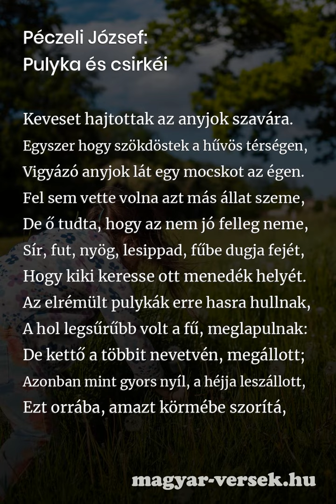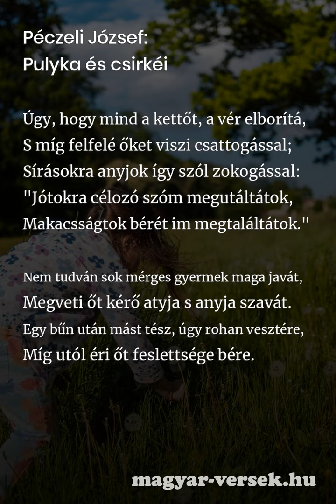Péczeli József: Pulyka és csirkéi [Vers]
Péczeli József: Pulyka és csirkéi. A magyar költő, Péczeli József verse. Költészet, szép magyar versek. Gyere, olvasd el te is